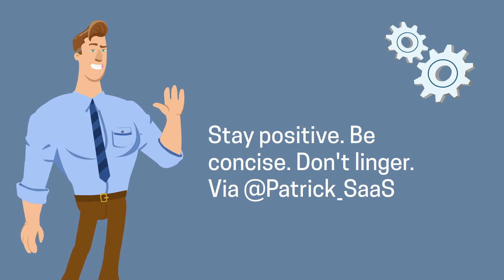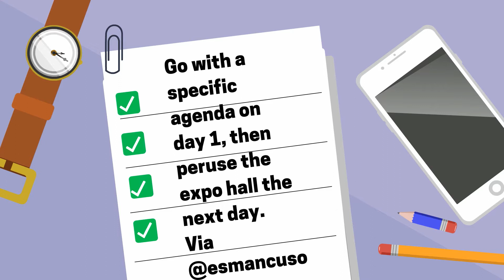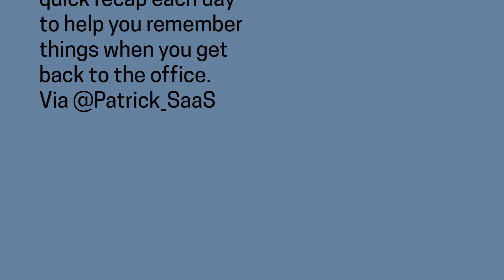How to Make the Most of Your Time at ICMI Contact Center Expo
Joining us in Orlando for ICMI Contact Center Expo? Here are few tips to help with last-minute packing and preparation!